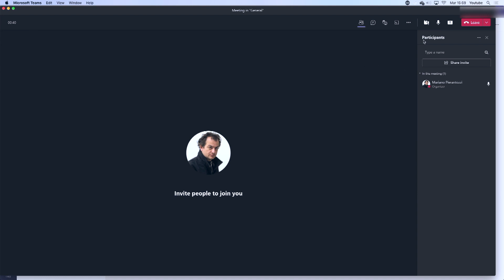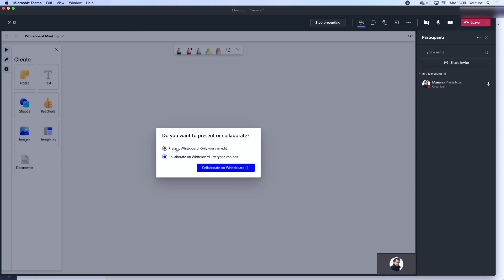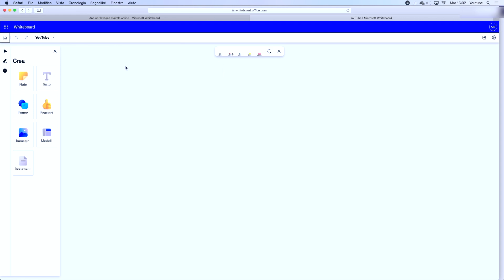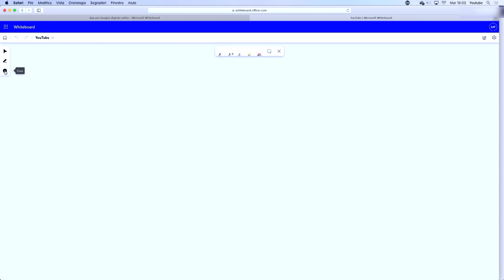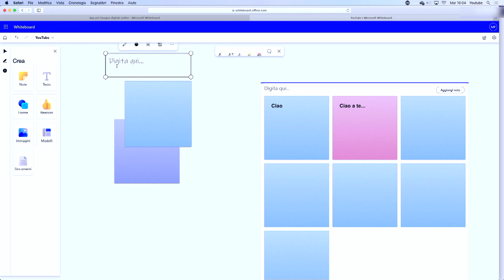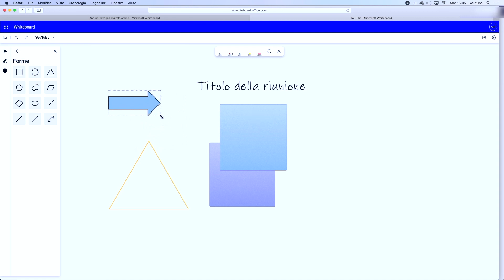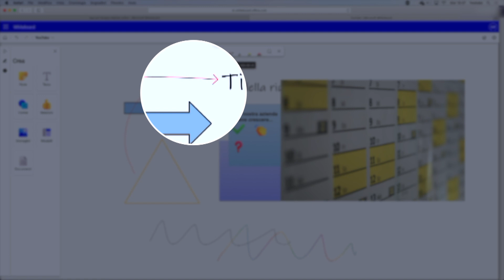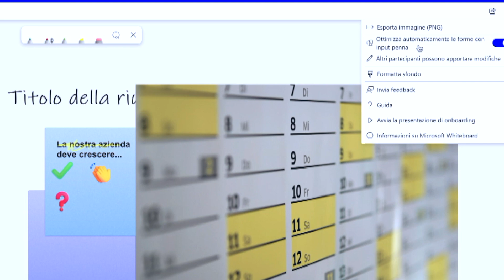Nuova WhiteBoard di Teams (fantastica!)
Microsoft Teams ci mette a disposizione molti strumenti per collaborare e per fare video conferenze.
Ora Teams ha aggiornato la propria WitheBoard in modo che può essere più collaborativa e ci permette uno scambio di informazioni con tutti coloro che seguono le video conferenze. Vediamo tutte le caratteristiche nuove della WhiteBoard di teams.

☼ Rimaniamo in contatto:
00:00 Introduzione su Microsoft Teams
1:10 Cosa è la Whiteboard di Microsoft Teams
1:40 Come accedere alla Whiteboard di Microsoft Teams
2:50 Come ritrovare la Whiteboard di Microsoft Teams
3:45 Caratteristiche della Whiteboard di Microsoft Teams
7:00 Come collaborare sulla Whiteboard di Microsoft Teams
7:45 Come scrivere sulla Whiteboard di Microsoft Teams
9:45 Impostazioni della Whiteboard di Microsoft Teams
10:50 Conclusioni sulla Whiteboard di Microsoft Teams

♡ Grazie.